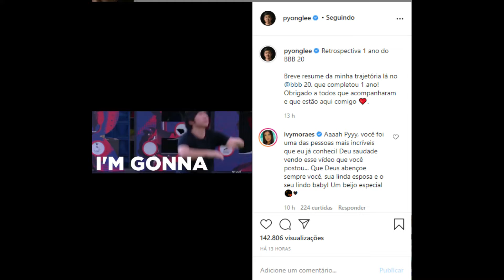STORIES DO PYONG LEE E SUA ESPOSA 22/01/2021